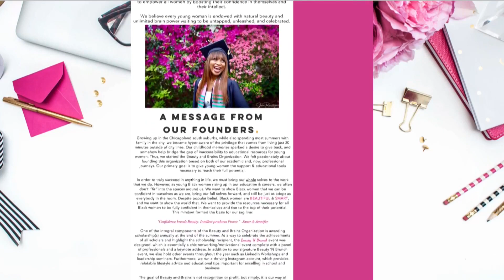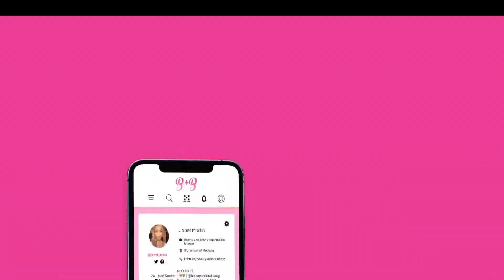Chicago sisters partner to help other Black female college students succeed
In an effort to pave the way for more opportunity for those in need, two college student sisters teamed up to create an organization to help other Black female college students succeed.